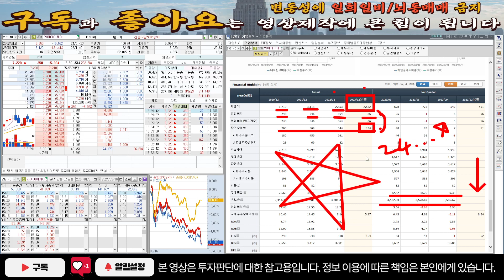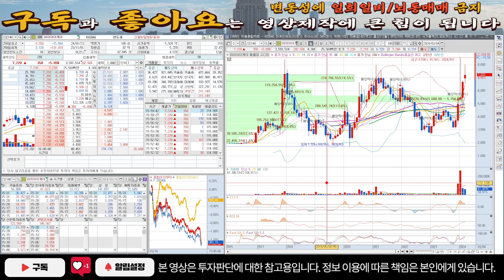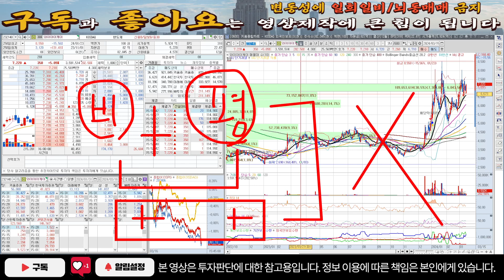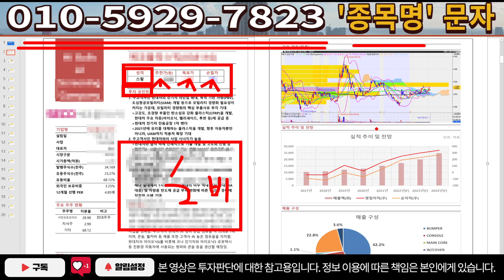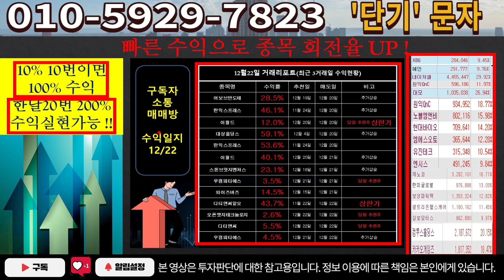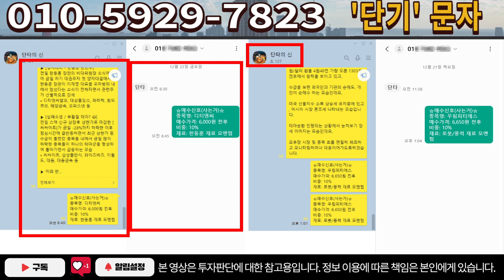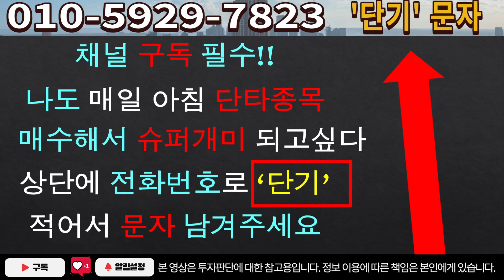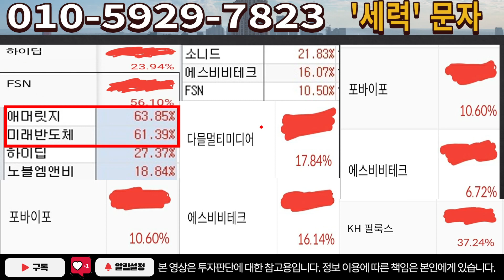[주식]와이아이케이 - 계획이 전부 유출됐다! 상상을 초월하는 파급력!